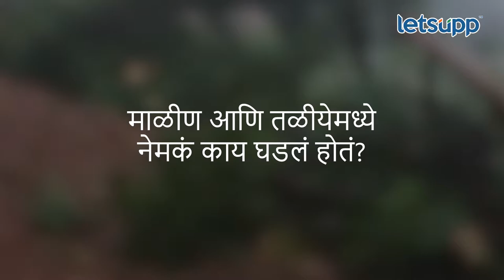Irshalwadi Land slide : माळीण, तळीये आणि पुनरावृत्ती सुरूच... | LetsUpp Marathi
इर्शाळवाडी घटनेने जागवल्या माळीण अन् तळीयेच्या भयावह आठवणी माळीण आणि तळीयेमध्ये नेमकं काय घडलं होतं हे जाणून घ्या